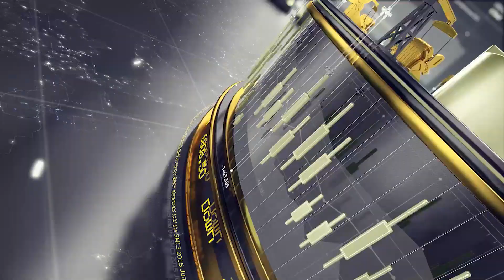The Rally Continues: Selling Opportunity Or Reversal?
BUBBA'S DAILY FUTURES SPEC TRADES